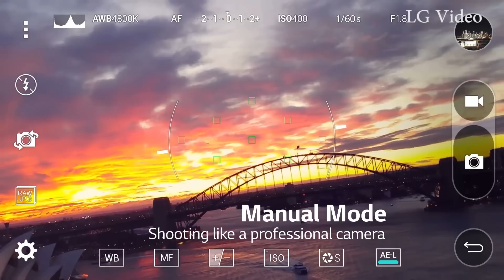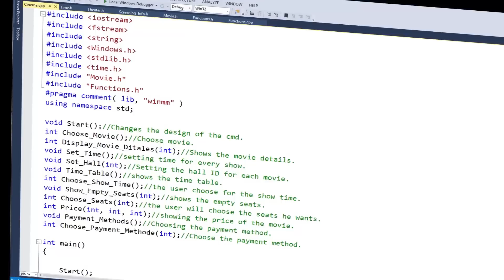Is the LG- G4 worth it? يستحق ؟ LG-G4 هل هاتف ال (First Impressions/انطباعاتي الأولى)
في هذا الفيديو سأعطيكم  انطباعاتي الأولى حول جهاز ال LG G4 ،  يا رب يعجبكم ، و إنشاء الله هيكون في فيديو تفصيلي للموبايل بس بعض ما إخلص الإمتحانات في شهر يونيو.

In this video I will give you guys my first impressions on the the LG-G4,I hope you like it .

للمشاركة من فضلك استخدم رابط ال share بأسفل الفيديو
و دوس على زر ال LIKE (لو عاجبك طبعا :D )

About me:
At L'wendi tech, you will find videos from mobile reviews to gaming benchmarks, to tech news.

عني:
في لاوندي تك سوف تجد مقاطع فيديو لاستعراض أجهزة المحمول ، معايير الألعاب و أخبار التكنولوجيا و غيرها الكثير ، فإذا كنت تعشق التكنولوجيا كما أنا أعشقها تأكد من الإشتراك في القناه